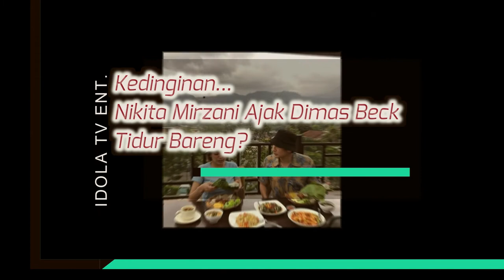Kedinginan, Nikita Mirzani Ajak Dimas Beck Tidur Bareng?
Nikita Mirzani dan Dimas Beck akhirnya buka-bukaan soal isu yang beredar perihal keduanya, termasuk soal tidur bareng. Dengan tegas, keduanya baik itu Nikita Mirzani dan Dimas Beck mengatakan soal tidur berdua itu salah persepsi. sumber berita : celebrities.id